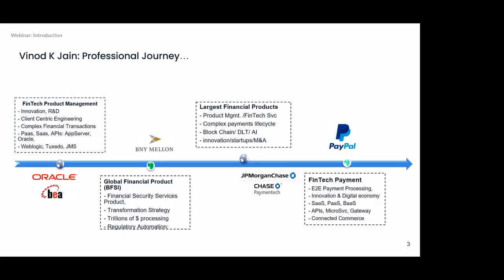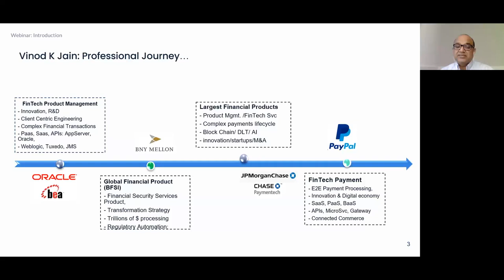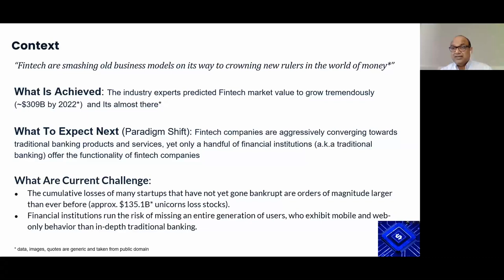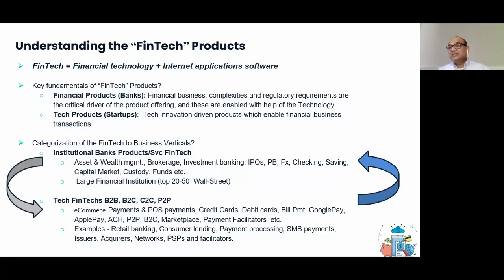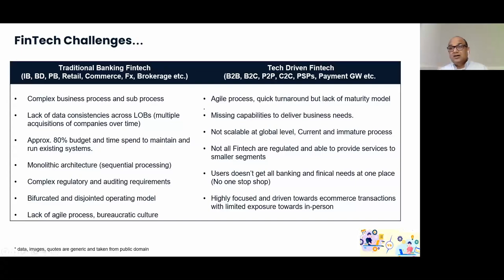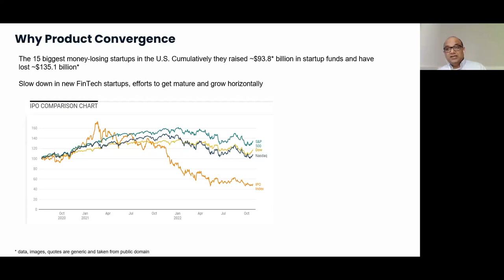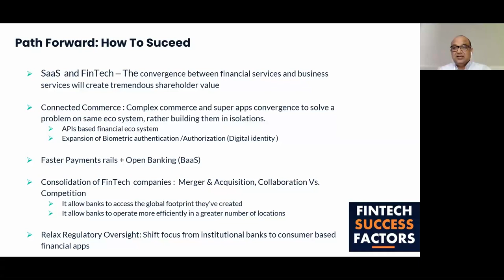Webinar: Product Convergence for the FinTech Industry by PayPal Global PM,Vinod Jain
ABOUT THE SPEAKER:
Vinod is a Global Product Manager at PayPal who loves to make a difference in his customers' world. Before his current role, he was working at JPMorgan Chase & Co as a Global Product Manager for over five years, leading integration within the FinTech, Startups, and Payments Processing networks. He also has experience as a Business Manager at Citigroup and as a Strategic Product Manager at Oracle.